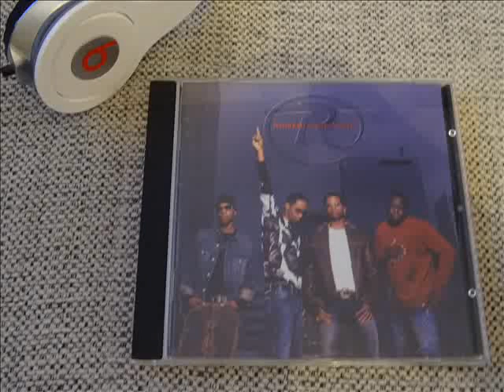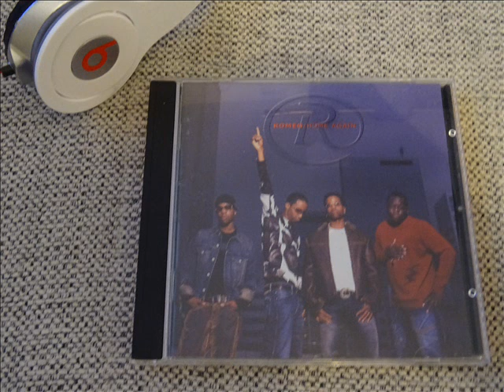ROMEO : SHOUT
Excellent Morceau R&B aux sonorités Funky et très rare !